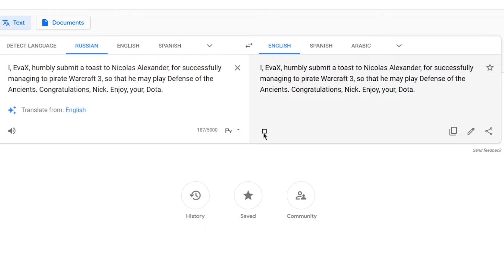A Toast to Nicolas Alexander translated by Google Translator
ȻØNSᵾMɆ ŦĦɆ ȻᵾM ȻĦȺŁƗȻɆ